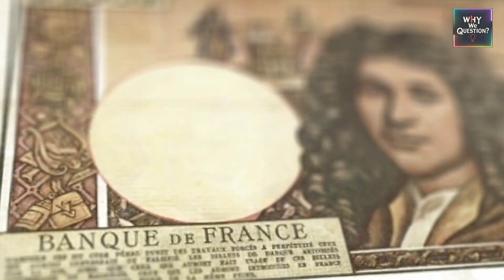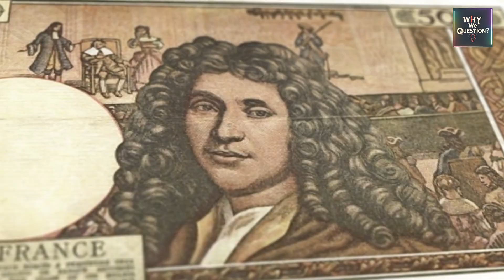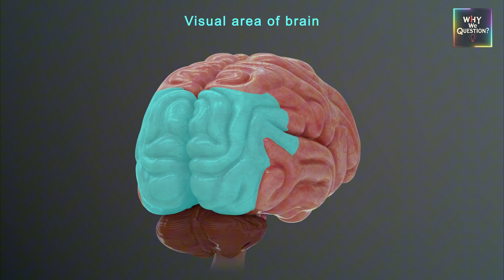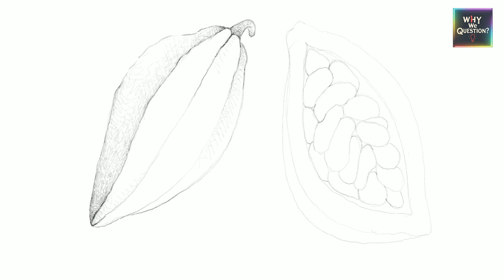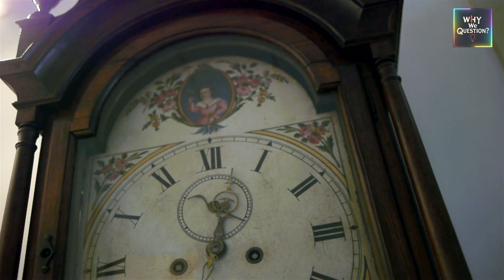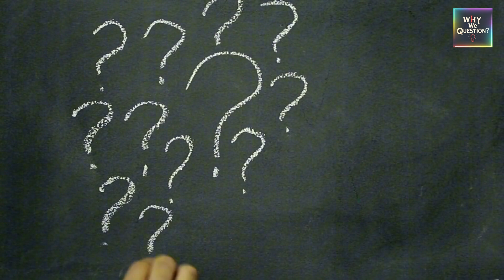Why can't we explain consciousness?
Why is consciousness still one of humanity's greatest mysteries? This video explores the philosophical debates, scientific challenges, and existential questions surrounding our understanding of the mind. From the "hard problem" of subjective experience to the limits of neuroscience, join us in unraveling why consciousness continues to defy explanation.